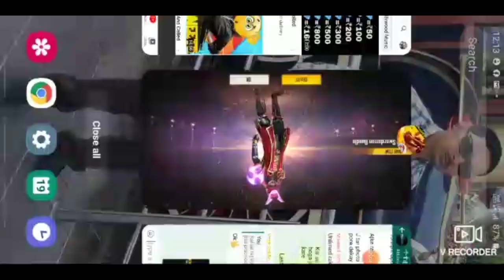New Swordsman Incubator Opening ||In my Friends account 😎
IN GAME NAME=TMF々ANUJ
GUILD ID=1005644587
GUILD NAME=TEAM FIGHTER
FF SERVER=INDIAN
SONG=DREAM AWAY
PHONE=VIVO S1